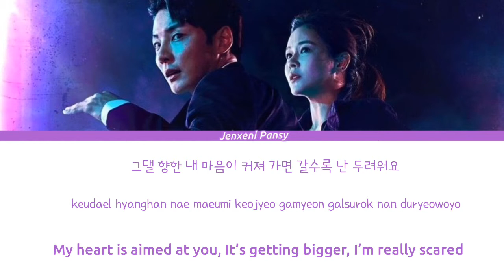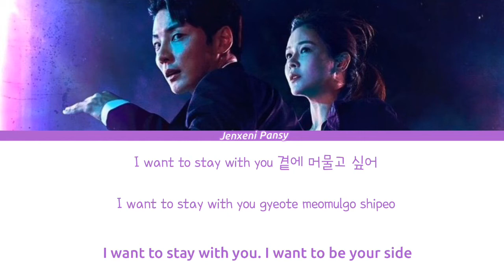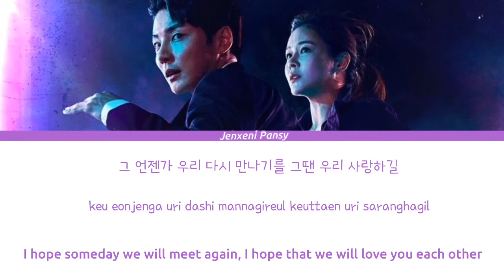Oo (오오) – With You | Train (트레인 ) OST PART. 2 | Lyrics Color Code (ROM/HAN/ENG)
| Artists: Oo |
 | Track : With You |
 | Genre : OST |
 | Album : Train  (트레인 ) OST Part 2 ) |
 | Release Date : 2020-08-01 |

You’re Cold ( Instrumental) - Heize ( 헤이즈 ) | It’s okay to be not okay ( 사이코지만 괜찮아 ) OST PART. 1
You’re Cold - Heize (헤이즈) | It’s okay to be not okay (사이코지만 괜찮아) OST PART. 1 Lyrics (ROM/HAN/ENG)
[1 HOUR /1시간]- You're Cold | Heize (헤이즈) | It’s okay to be not okay-사이코지만 괜찮아. OST Part 1| 1 Hour Loop